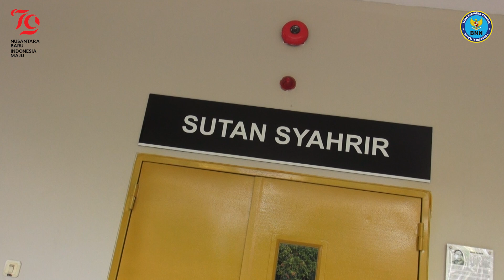Tingkatkan Profesionalitas SDM, BNN Gelar Pelatihan Teknis Bidang Dayamas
Deputi Bidang Pemberdayaan Masyarakat dan Pusat Pengembangan Sumber Daya Manusia (PPSDM) Badan Narkotika Nasional (BNN) menggelar Pelatihan Teknis Deteksi Dini Melalui Tes Urin Uji Narkoba, di Lido, Bogor, Jawa Barat, pada Selasa (27/8).

Pelatihan yang akan berlangsung selama tiga hari ke depan, hingga Kamis (29/8) mendatang ini diikuti oleh 25 orang peserta yang berasal dari satuan kerja BNN. Para peserta akan dilatih oleh fasilitator yang berasal dari internal BNN maupun Labkesda Provinsi Daerah Khusus Jakarta. Terdapat dua metode evaluasi yang menjadi penilaian dalam pelatihan teknis tersebut, yaitu evaluasi akademik dengan bobot 80% dan evaluasi sikap perilaku dengan bobot 20%.

Kepala PPSDM Caca Syahroni, sebagai penyelenggara pelatihan menjelaskan, adapun tujuan dari diselenggarakannya Pelatihan Teknis Deteksi Dini Melalui Tes Uji Urin Narkoba adalah untuk mengembangkan kompetensi para Pelaksana Penggerak Swadaya Masyarakat yang profesional dan berintegritas, guna memenuhi standar kompetensi dalam pelaksanaan tes yang sesuai dengan standar operasional prosedur (SOP).

Sementara itu, Deputi Pemberdayaan Masyarakat BNN RI, Heri Maryadi, berpesan kepada para peserta agar dapat mengikuti pelatihan tersebut dengan baik. Sebab petugas tes uji urin narkoba memiliki tanggung jawab yang besar dalam melaksanakan tugasnya.

"Kalian itu memiliki power untuk melakukan tes urin kepada masyarakat, dan itu dilindungi oleh undang-undang, meskipun memiliki risiko terhadap komplain dan kesalahan. Jadi dari pelatihan ini Kalian harus bisa upadate kemampuan, SDM maupun peralatan," ujar Heri Maryadi kepada para peserta.

BIRO HUMAS DAN PROTOKOL BNN